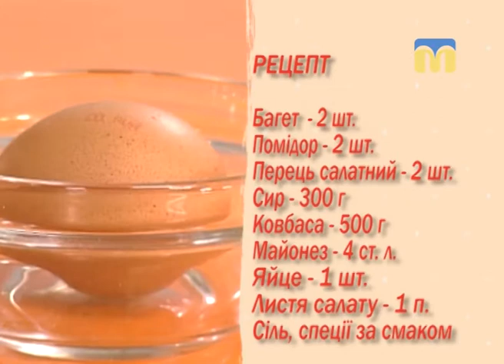Недільний сніданок - 19.11.2017